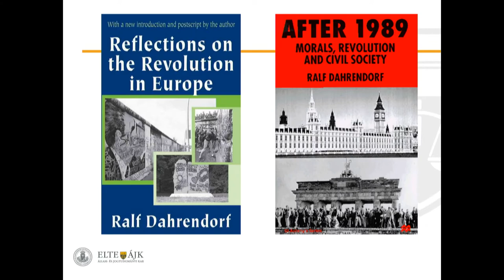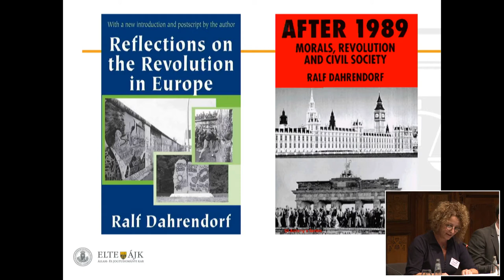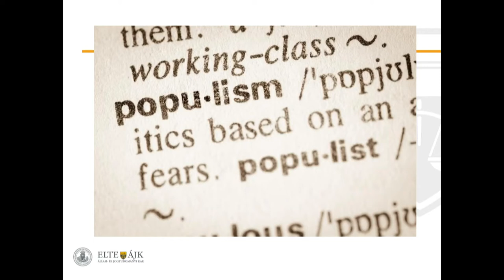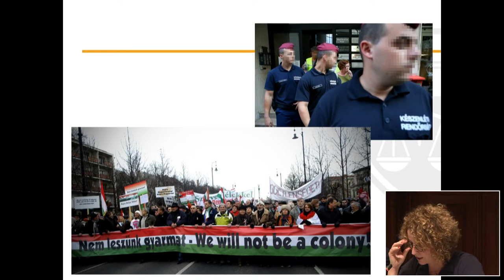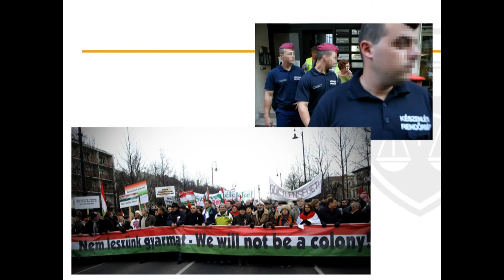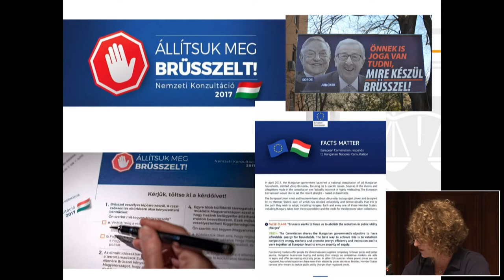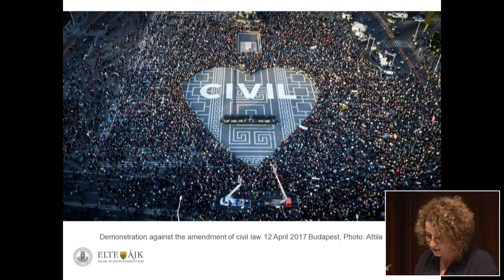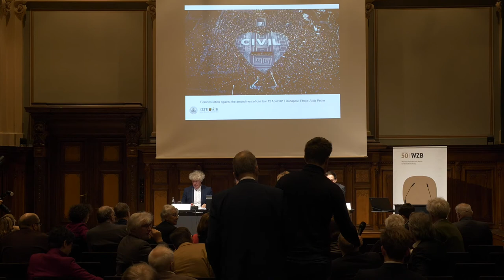Panel: Civil Society: Today, Dahrendorf Conference 2019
Panel: Civil Society: Today
(Convenor: Norbert Sendzik, WZB)
Panellists:
John Keane (University of Sydney/WZB)
Krisztina Arató (ELTE Budapest)
Discussant: Helmut K. Anheier (Hertie School)